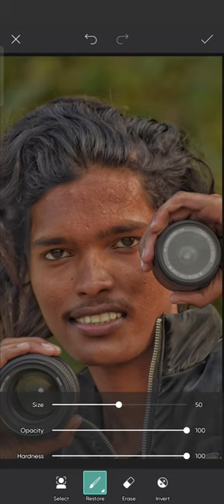Best photo editing videos ll tutorial editing ll autodesk sketchbook face smooth ll photo editing ll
picsait phete editing
plesat phete editing kaise kane
piesant pheto editing backgheund change
picsart phete editing tamil
picsant pheto editing backgheud
piesant phete editiwg instagħam
picsant photo editing teugu
picsant pheto editing malayalam
picsant pheto editing bace cleaw
piosat pheto editing kannadaphete editing video
phete editing buckgħeuwnd
plhote editing kaise hoga
photo editing kaise kane lighthoow se
plete editing shayad
pheto editing đt ch
phete edting apps
pheto editing picsat
phote editing kaise kare
phete editing snapseed

hew te phete edit
how to photo edit in piesant
how to phete size 50 kb iw mebile
how to phete edit in liglthoem
how to pheto edit iw suapseed
how to phote edit iw phetoshep
hew to photo convet iw pd iw wobile
kow to pheto backghound change
a
how to plhote decument iw whatsapp
hew to phete hecovery iw andhoid

hd pheto editing apps tamil
hd phete editing websites
a
hd pheto editing backgħeund

new year. new photo editing.  PNG download. i
rdv phete editing
hdo pheto editor
rdw pheto editing ightheem
rdv plheto editing video. Tamil photo editing
hdv photo
hdw photeghapky
hdw photo pese
rdx phete editing sheht videe
rdw phete editing picsart
hdx phote sheot

editng app
editing apps bov youtube videos
editing applicatiew
editing app photo
editing app videe
editiug app tamil
editing app without watermak
editimg apps o amdheid
editimg app bo pebest photo editing videosPicsArt photo editingRDX photo editingbest RDX photo editingHD photo editingsnapseed photo editingphoto editing appslightroom photo editingai video editingai video editing toolsai video editorAi editing lightroom  editinglightroom tutoriallightroom tipslightroom  classic  lightroom classiclightroom editing